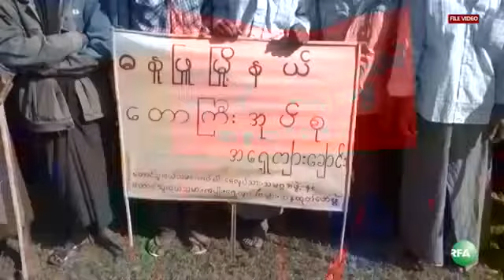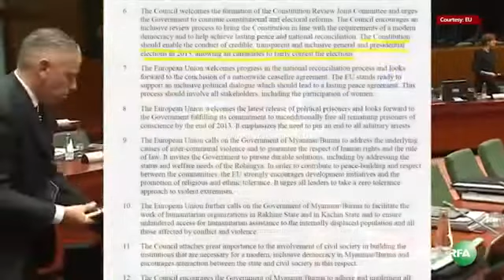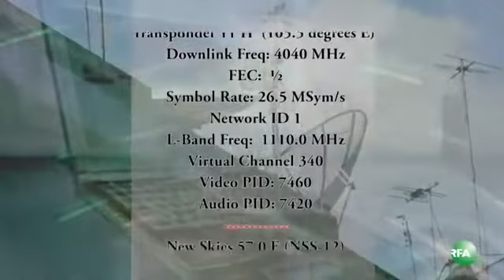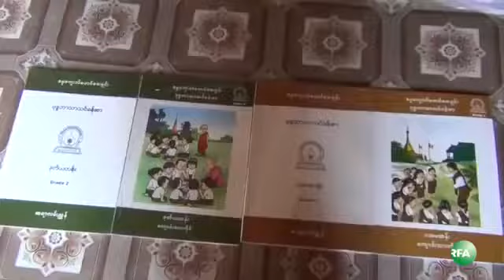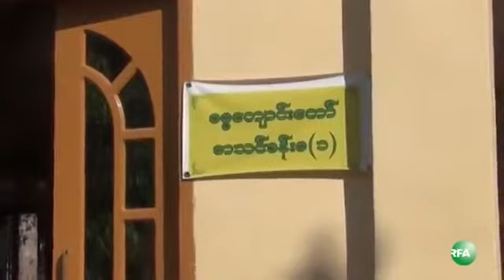RFA Burmese news TV Update 17 December 2013